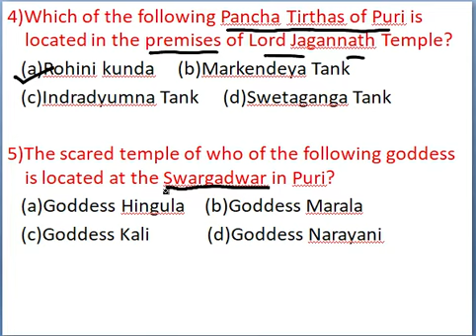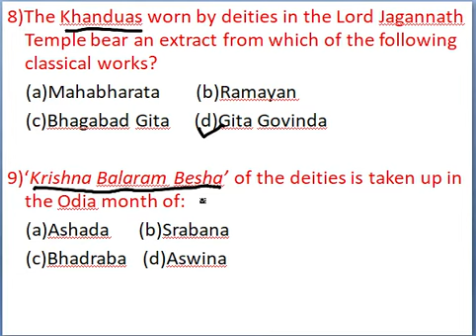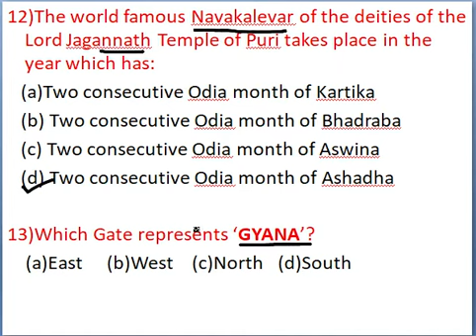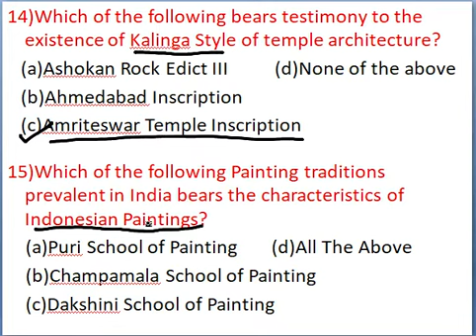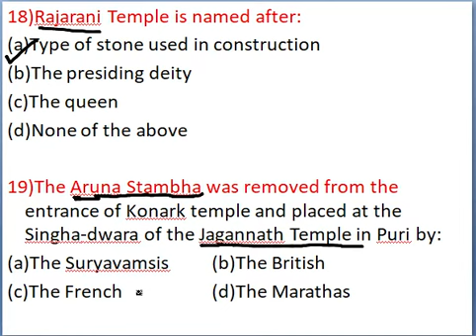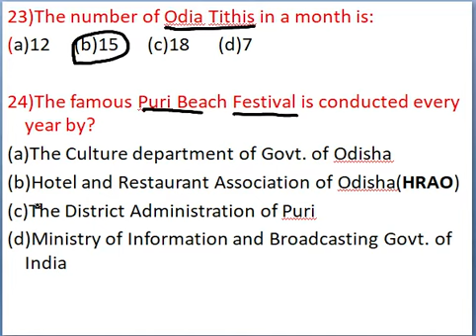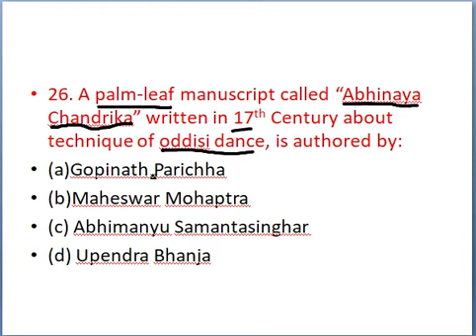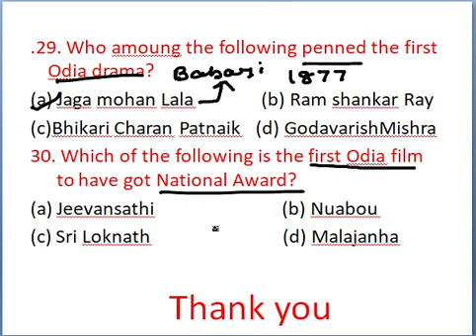Culture Of Odisha|Odisha Static G.K|General Knowlege|For-All Competitive Exam|By-Das Sir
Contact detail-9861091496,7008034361